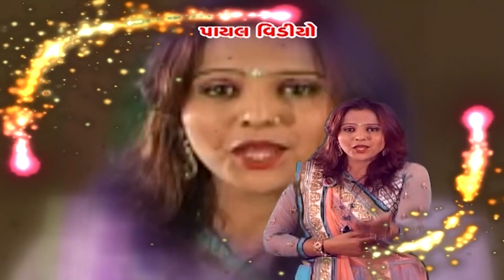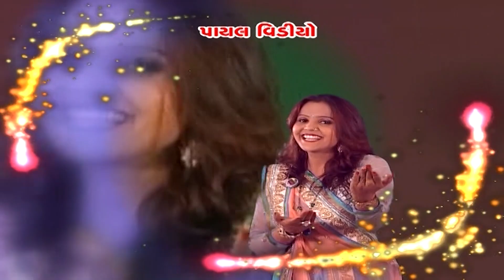New DJ 2022 : DJ ભમરી - DJ Bhamri | Kajal Maheriya | HD Video 2022@ShreeBrahmaniDigital .